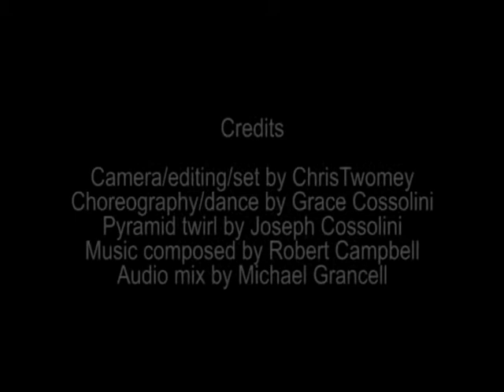Chris Twomey: What's The Point? 1976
6:00 - Perfect triangular symmetry is contrasted with a rose, a natural and asymmetrical beauty.  Motion, music, and super-8 film editing are circular and repetitive. Concept and film by Chris Twomey, Grace Ericson Cossolini choreographed and danced.